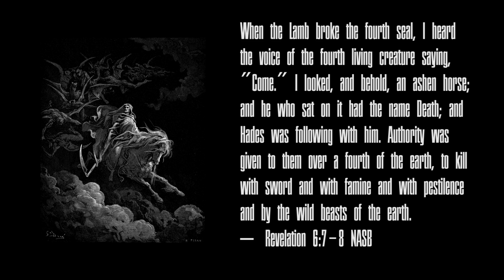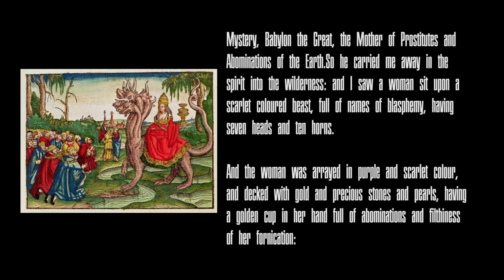Megami Tensei's Vision of The Fiends of the Apocalypse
Is this the start of a new series?